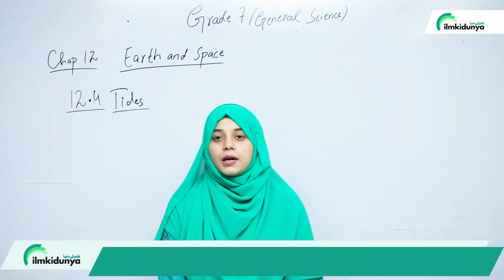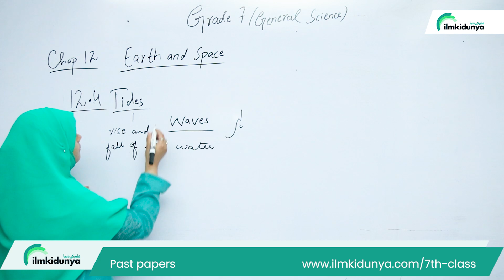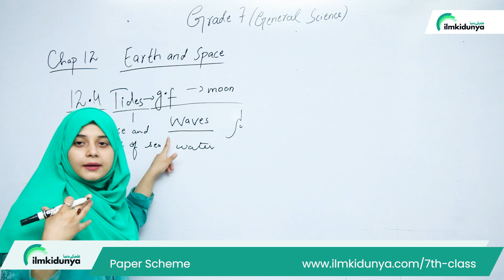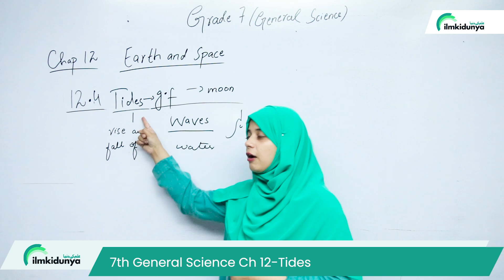7th Class Science Chapter 12 Exercise - Tides - Class 7 General Science Chapter 12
In this online lecture, teacher explains 7th Class Science Chapter 12 Earth and Space. The topic is 7th Class Science Chapter 12 Exercise - Tides - Class 7 General Science Chapter 12